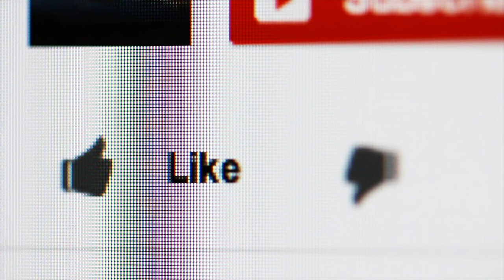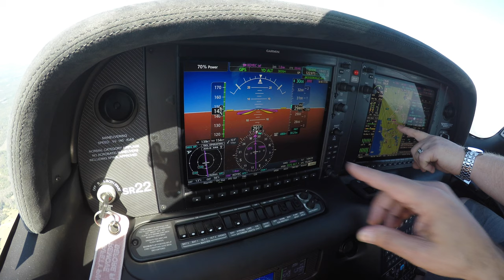WHY Europe? Why NOW?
Here’s a preview on what is coming in Europe!  I also discuss my background, finances opinions for investing and other interesting facts and anecdotes.  We could not have timed this vacation any better due to the U.S. financial situation right now!  Special thanks to @Aviation101 , @StefanDrury , @biggerpockets , @GrahamStephan  and @CNBC .

Special Thanks!

Also...
Aviation101 Films
Angle of Attack
310 Pilot
Cirrus Aircraft
Stefan Drury
JR Aviation
Just Plane Silly
License